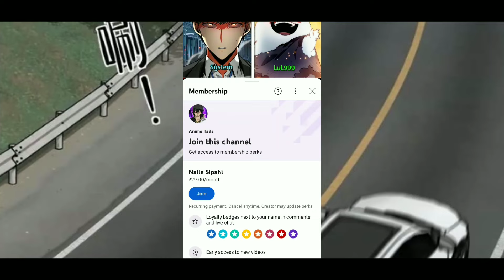He Became The Strongest Hunter After Awakening Copycat Talent [Part 3] | Hindi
He Became The Strongest Hunter After Awakening Copycat Talent Talent [Part 3] | Hindi

Manhua Name in = Talent Copycat

Credit = to original art and story combine creators. I do not own of the shown in the video

Second channel / @MadzDubs

Tags-

manhwa
manhwa recap
manhua explained
anime explained in hindi
manhua,manga explained
manhwa explain in hindi
manhwa hindi explain
manga explain in hindi
manhua explain hindi
manhua hindi explain
manhwa recaps
manhwa,system manga explained in hindi
new comic explanation in hindi
comic explanation in hindi
manga explained,comic explain in hindi
manga peek
Oreki MV
Anime Verse
Anime Oi
Anime Recapped
Anime Guy Recap
XeeFlix
talent copycat
i can copy talents
your talent is mine